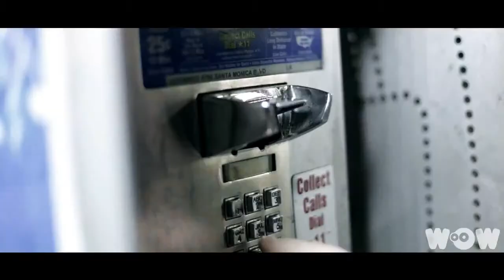FLY PROJECT Musica на WOW TV